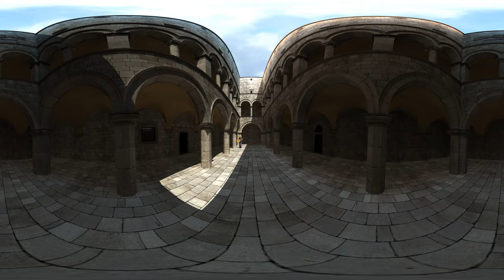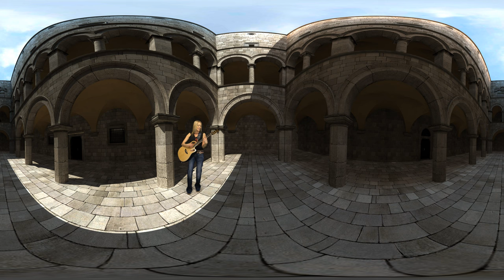REM Studios LLC - Virtual Reality Demo of Lisa Bouchelle performing "Kitchen"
Lisa Bouchelle performing "Kitchen"  set with in a virtual 360° 3d Animation  environment.